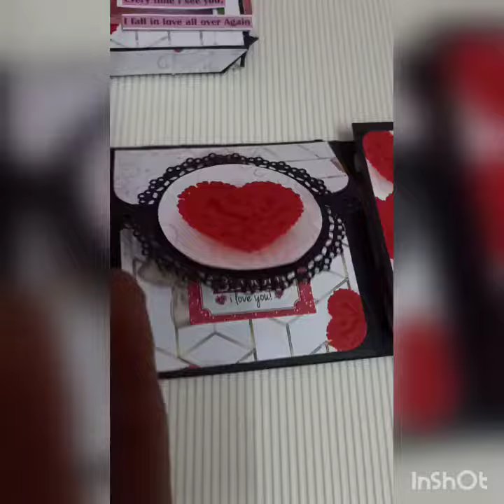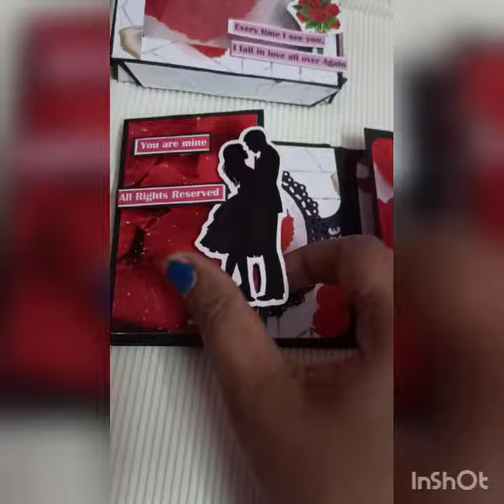Velantine's love mini album card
Mini album card eit box